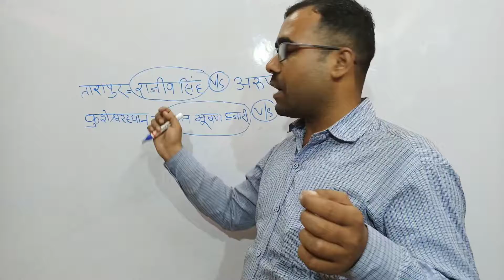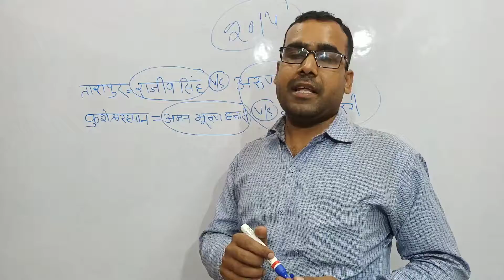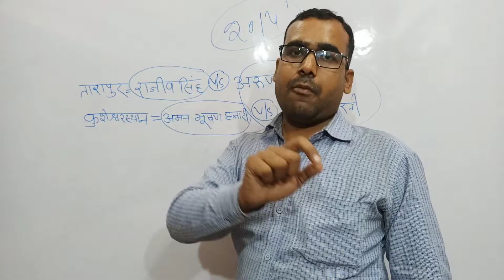उपचुनाव में jdu की जीत नेताओं में खुशी की लहर | काटे की टकर के बाद jdu ki जीत | नीतीश कुमार की जीत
2021/jharkhand public service commission result out /